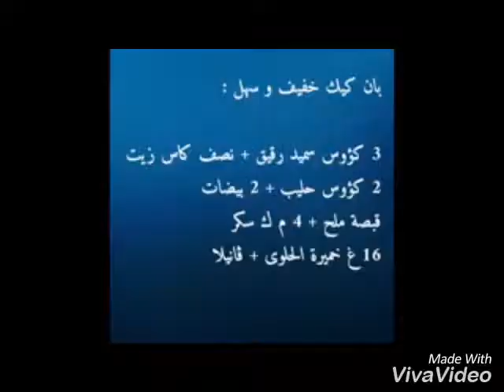بانكيك خفيف بالسميد ، سهل التحضير و اقتصادي